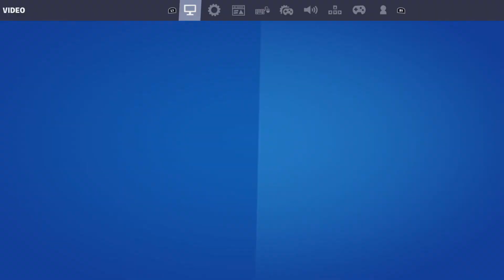Fortnite trios win